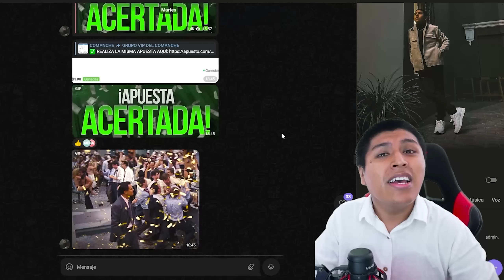THROW DE IR HIGH GROUND RÁPIDO CASI ME CUESTA LA PARTIDA ''TU COMETES ESTE ERROR SIEMPRE''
🔰 Aprende mas de Dota y pregunta los que desees en mis Streamings en VIVO por KICK, Sígueme para subir tu Medalla!

¿Quieres Apostar y Ganar, pero no sabes donde, ni como?